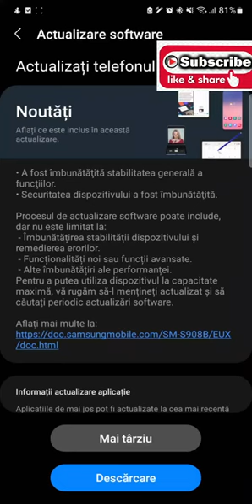Samsung S22 ULTRA Software update SEPTEMBER